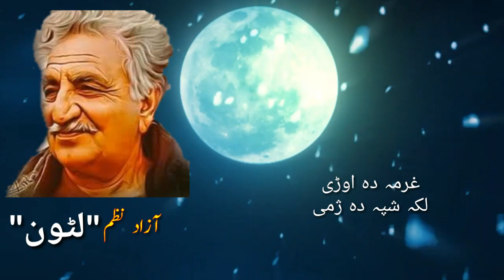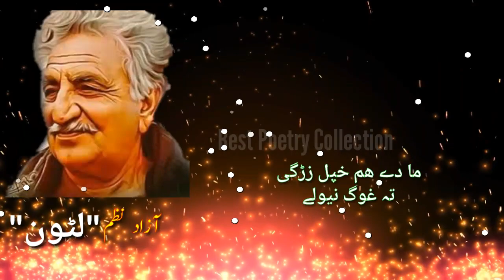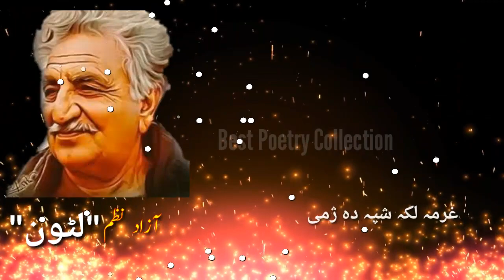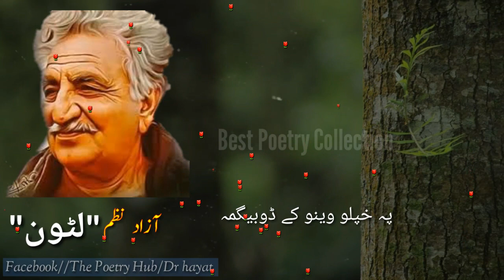Ghani Khan Poetry |Ghani Khan Shayeri|Pashto Poetry Love|Pashto Poetry 2019| Pashto Shayari|Khatir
Poet : Ghani khan
Vocalist : Dr Hayat
.Brief introduction of Ghani Khan.

Ghani Khan (Pashto: غني خان) ‎ (1914 – 15 March 1996) was a Pashtun philosopher, Pashto language poet, artist (painter and sculptor), writer and politician of the 20th century. He was a son of Khan Abdul Ghaffar Khan and older brother of Khan Abdul Wali Khan. Ghani Khan have been Known as Pashto: لېونی فلسفې, Romanized: Lewanay Fālsafi (Mad Philosopher).

Sardar Ali Takkar song Mulla aw lewane,
sardar ali takker, song,
mullah aw lewane,
Ghani khan shairy 2020
Fhani khan baba
Ghani khan poetry
Ghanikhan sherona
Pashto poetry of ghani khan
Pashto Shayari of ghani khan lewani
Ghani khan best nazam latoon
Ghani khan azad nazam latoon
Ghani khan phalsapha
Lewane phalsafi ghan khan
Sardar ali takkar aw ghan
Pa ranra bande mayan
Khatir Afridi ghazal
Khatir afridi poetry
Khatir baba
Pashto shayeri
Pashto sherona
Hamza khan shinwari
Hamza baba ghazal
Ghani khan لیونی
دہ علم سمندر
Pashto shyeri sad
Pashto hd song
Pashto two lines poetry
Pashto sherona 2020
Khatir afridi nawe kalam
Da khatir ghazal
Munir buneri
Asma ikhlas
Noora ihsas
Female poetry
Urdu hindi shayari
Che de was da bado na we